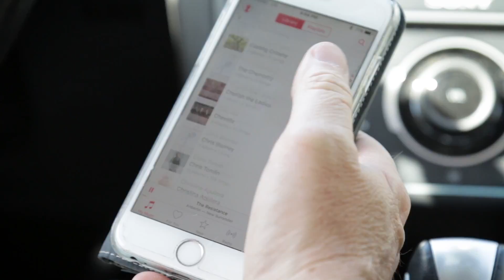20160523 - City of Santa Maria - Driver PSA 01